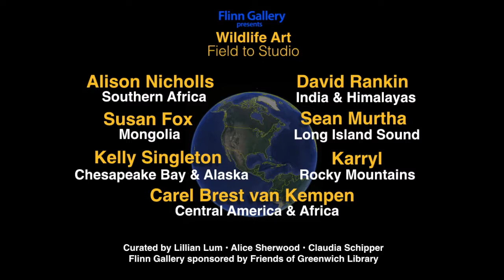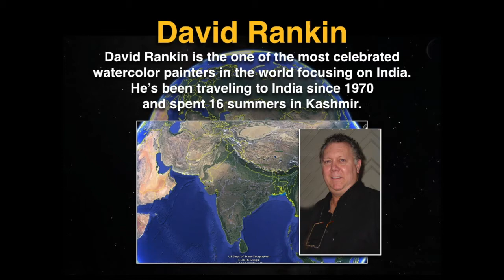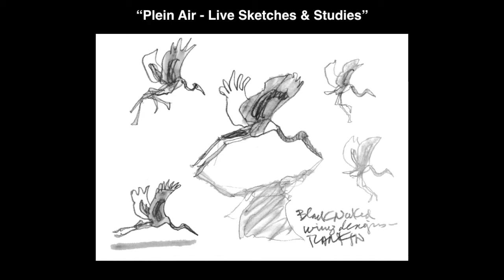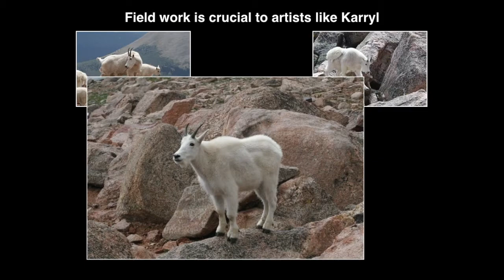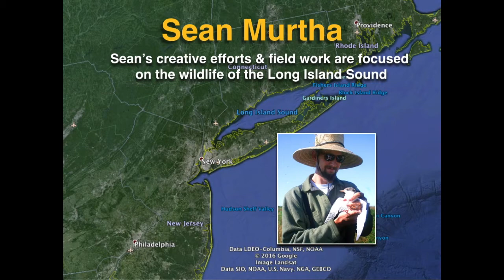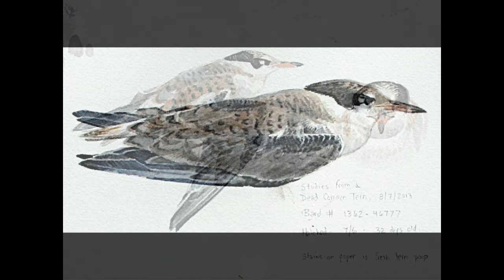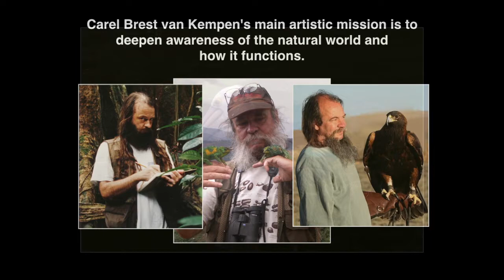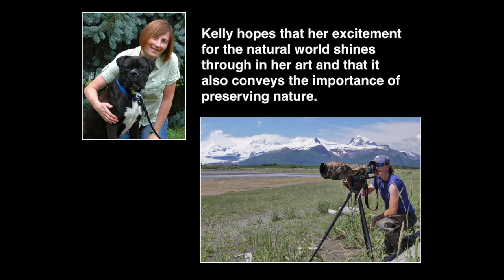Seven famous Wildlife Artists create unique exhibition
7 Famous Professional Wildlife Artists (  Alison Nicholls, David Rankin, Sean Murtha, Susan Fox, Karryl, Kelly Singleton, Carel Brest van Kempen ), all of whom are celebrated signature members of the Society of Animal Artists, created a unique fine art exhibition at the Flinn Gallery in Greenwich Connecticut - April 2016. Unlike artists who create artwork only in their studios, the unique feature of this exhibition is that this group of artists travel the world in search of inspiration. And in this exhibition they included the various Field Sketches & Studies along with their finished Studio Paintings & Sculptures in order to give the public a much better idea as to how they work creatively in the field... in remote regions of the world.